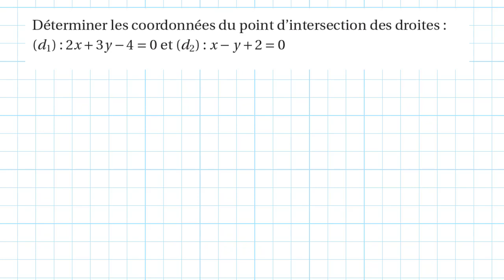système 1 approche géométrique